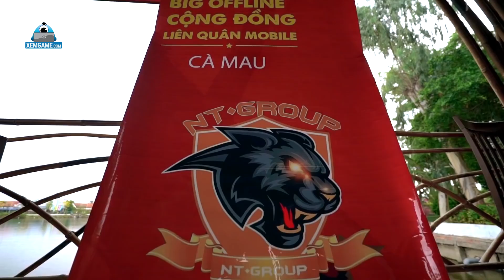TOP 5 thay đổi lịch sử của làng MOBA nếu LMHT Mobile ra mắt ở Việt Nam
League of Legends Mobile hay LMHT Mobile đã hé lộ những thông tin đầu tiên đến game thủ, hứa hẹn một màn chào sân khủng bố hàng nhất làng MOBA Mobile từ trước đến nay. Chẳng vậy mà trong những ngày đầu tiên khi tin hậu bản di động được phát triển bởi Tencent và Riot Games xuất hiện, game thủ đã ngay lập tức đổ dồn sự chú ý về thời điểm cập bến của siêu phẩm này.

Nhưng quả thật vẫn còn là quá sớm để bàn về thời điểm cập bến của LMHT Mobile, mặc dù tiềm năng về một "sao đổi ngôi" mới trong game MOBA trên di động là điều hoàn toàn có thể dự đoán trước. Hôm nay mời các bạn cùng Xemgame.com bọn mình đánh giá TOP 5 thay đổi lột xác của làng MOBA nếu LMHT Mobile đến Việt Nam.